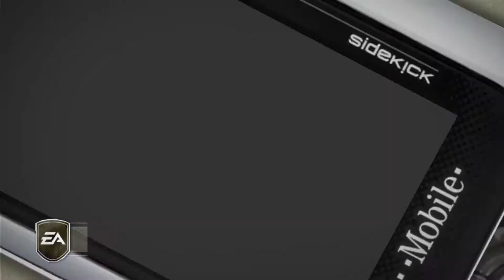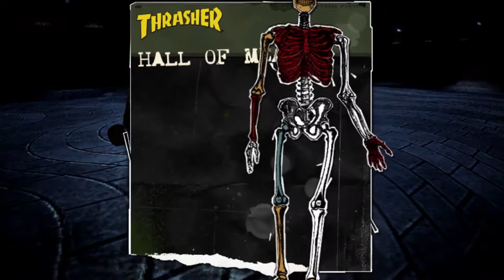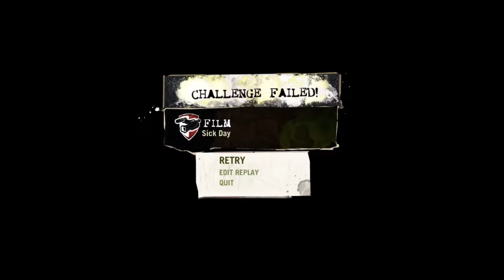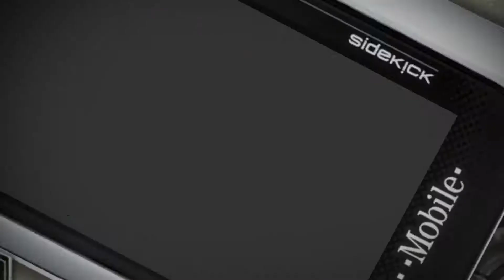Sick Day | Skate 1 EP18